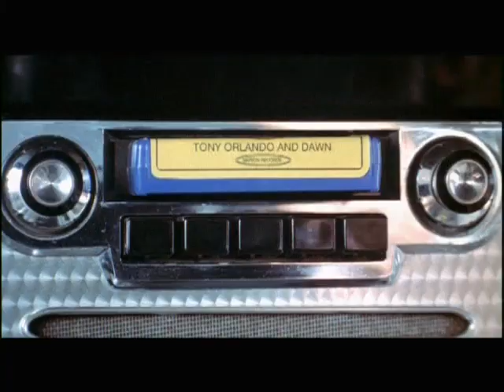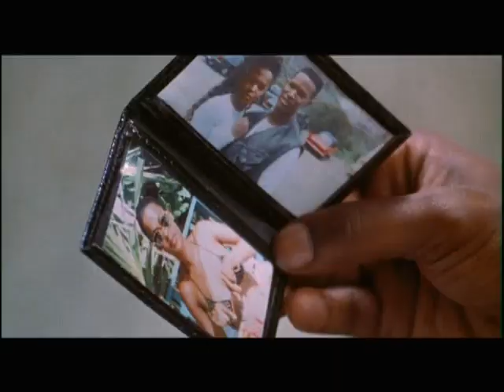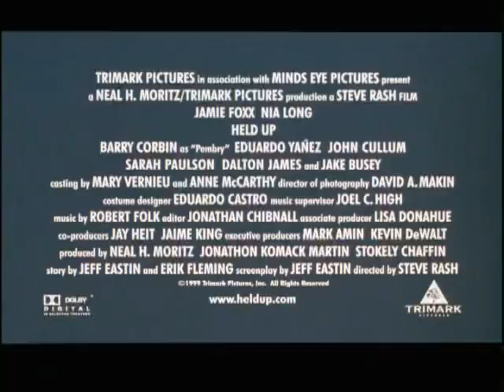"HELD UP" movie trailer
Held Up was released on May 12th, 2000.